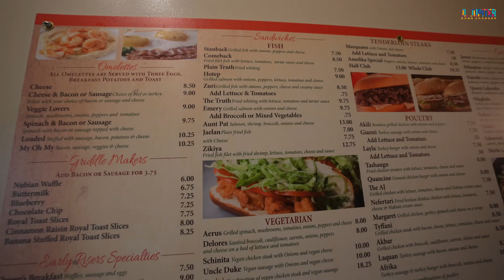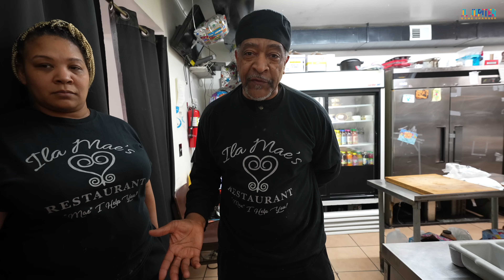Ila Mae's Soul Food Restaurant in Trenton, NJ - Fish sandwiches and Top Tier Wings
In this video I visit Ila Mae's Restaurant located 313 Market st. Trenton, NJ  - SUB/ COMMENT/ LIKE/ SHARE